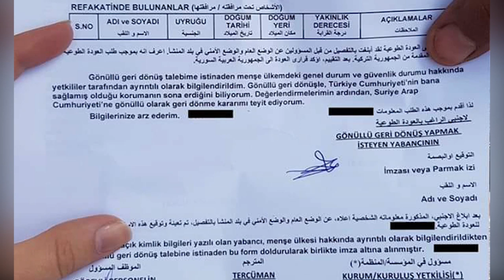Suriyeli sığınmacılar geri gönderiliyor